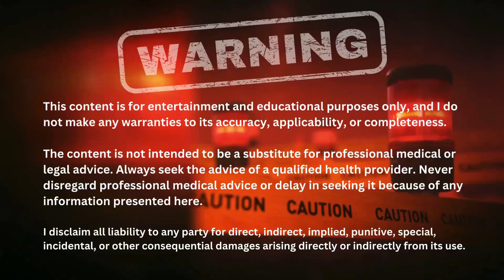Bodybuilders Are Dying From HEART Problems (And Most Ignore It)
If you’re bodybuilding (natural or enhanced) and you’re serious about long-term heart health, this video breaks down the biggest needle-movers for reducing cardiovascular risk—especially for those running PEDs.

In this video, we cover practical, high-impact steps to protect your health while pursuing performance, including:
✅ The #1 “low-hanging fruit” most lifters ignore: cardio & daily walking
✅ How PEDs commonly affect cholesterol (LDL/HDL) and lipid metabolism
✅ Why high saturated fat diets + harsh compounds can be a dangerous combo over time
✅ PED choices that may be more lipid-friendly vs. compounds that can be aggressive on cardiovascular markers
✅ OTC support options lifters often use: fish oil, citrus bergamot, red yeast rice + more
✅ When pharmaceutical intervention becomes the “last line of defense” (cholesterol & blood pressure management)
✅ The overlooked risk factors: blood pressure, water retention, estrogen management, sleep apnea, and recovery

We also touch on why cardiovascular issues are a leading cause of acute health events in bodybuilders, and what you can do now to reduce risk before it catches up years down the road.